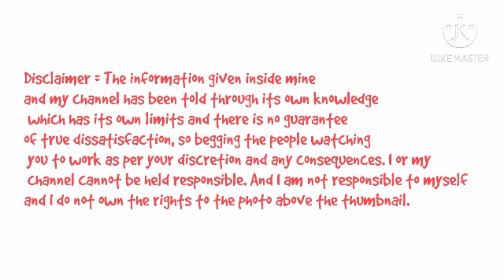Badabusiness कम पूंजी में शुरु बड़ा बिजनेस|New Business Ideas|Small Business Ideas startup|Rktull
Badabusiness कम पूंजी में शुरु बड़ा बिजनेस|New Business Ideas|Small Business Ideas|Best startup|Rktull

1.New Business Ideas
2.Small Business Ideas
3.Startup Ideas
4.Creative Business Ideas
5.Innovative Business Ideas
6.Best Business Ideas
7.No Competition Business Ideas
8.New Business
9.Small Scale Business
10.Business Ideas in Hindi
11.New Business Opportunity
12.Low Investment Business Ideas
13.Business Ideas in India with Small Investment
14.New Business Ideas 2020
15.Business Ideas in India
16.Business Ideas 2019
17.Low Investment High Profit Business Ideas
18.Business Ideas, 19.rktull
20.bada business
21.Rktull